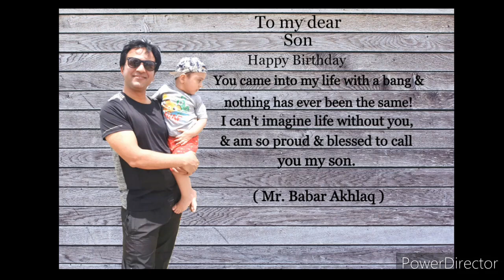Birthday wishes to Abdul Rahman at Egypt Cairo (Pakistani community)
The Son of Mr. Babar Akhlaq Birthday at Egypt Cairo wishes from
 Mr.Muhammad Hafeez
All Pakistani community at Cairo